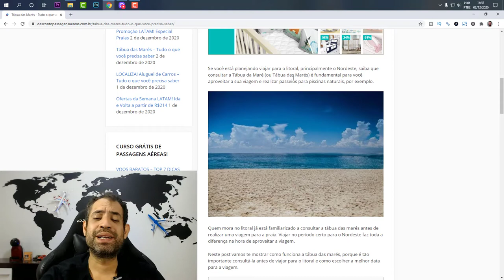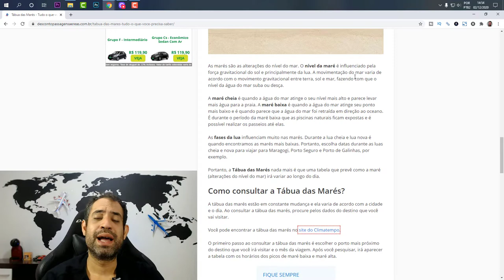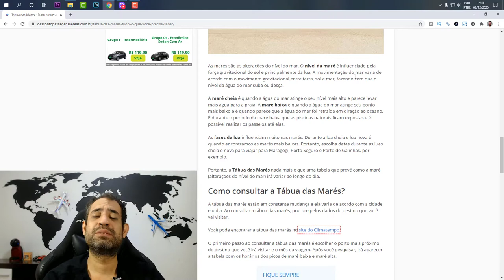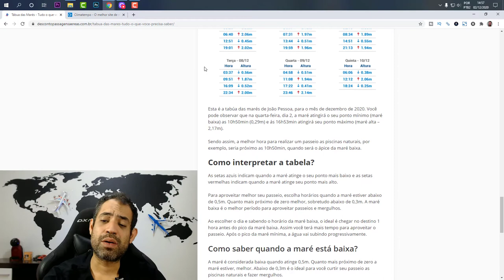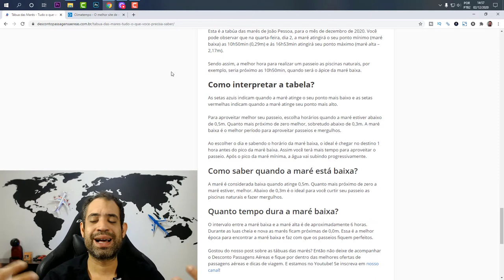TÁBUA DAS MARÉS! TUDO O QUE VOCÊ PRECISA SABER! ATUALIZADO 2023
Se você está planejando viajar para o litoral, principalmente o Nordeste, saiba que consultar a Tábua da Maré (ou Tábua das Marés) é fundamental para você aproveitar a sua viagem e realizar passeios para piscinas naturais, por exemplo.

Quem mora no litoral já está familiarizado a consultar a tábua das marés antes de realizar uma viagem para a praia. Viajar no período certo para o Nordeste faz toda a diferença na hora de aproveitar a viagem.

Neste post vamos te mostrar como funciona a tábua das marés, porque é tão importante consultá-la antes de viajar para o litoral e como escolher a melhor data para a viagem.

O que é a Tábua das marés?
Como consultar a Tábua das Marés?
Como interpretar a tabela?
Como saber quando a maré está baixa?
Quanto tempo dura a maré baixa?